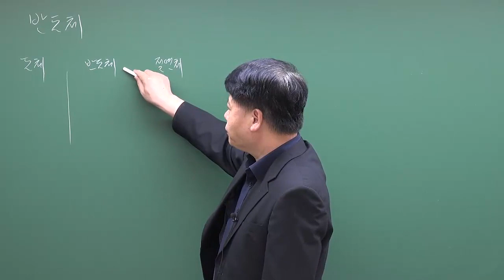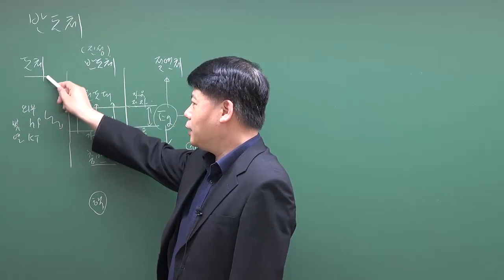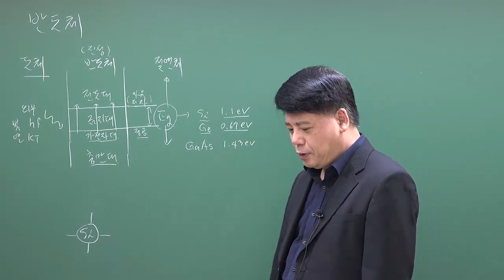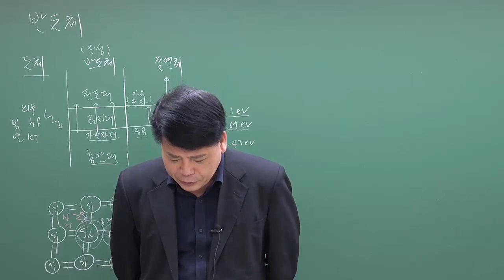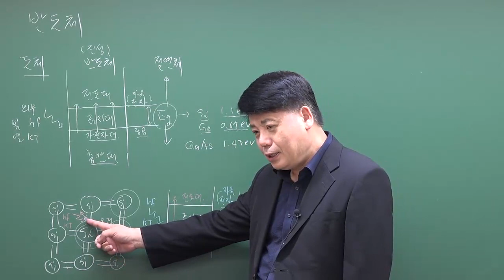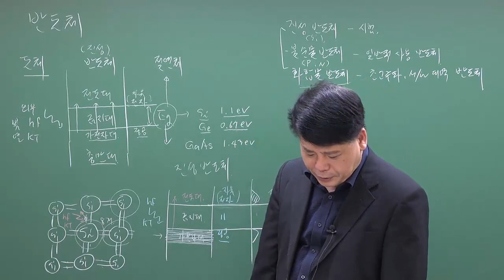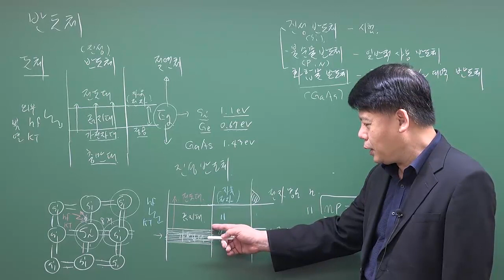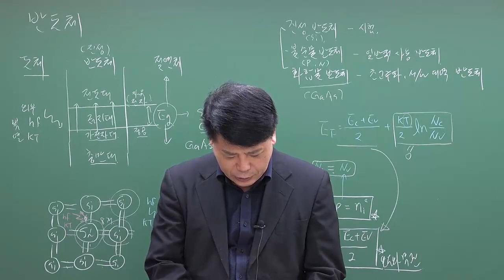반도체공학 : 도체, 반도체, 절연체